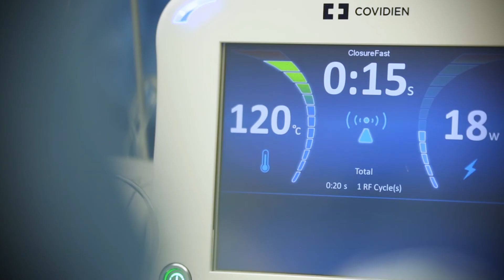MUDr. Peter Baláž - uznávaný specialista cévní a transplantační chirurgie Kliniky YES VISAGE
Oceňovaný a uznávaný specialista cévní a transplantační chirurgie s bohatou praxí u nás i v zahraničí.

Vystudoval Lékařskou fakultu Univerzity Pavla Jozefa Šafárika v Košicích na Slovensku, kde dále pokračoval doktorandským studiem na UVL. MUDr. Baláž za svoji profesní kariéru získal také mnohá ocenění. Je například vítězem ceny „Discovery Award 2012“ za nejlepší vědecký projekt mladých vědců do 40 let, ocenění za nejlepší vědeckou práci v cévní chirurgii v roce 2013 (ČSKVCH) či cena za nejlepší knižní publikaci v roce 2008 (GRADA).